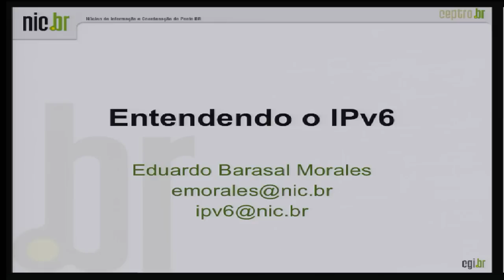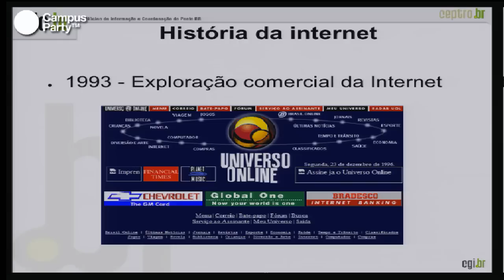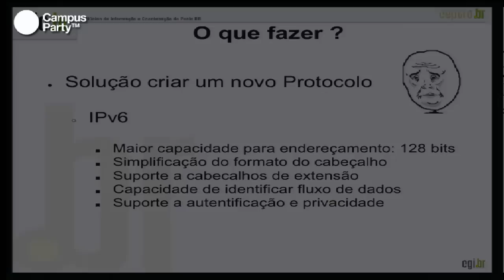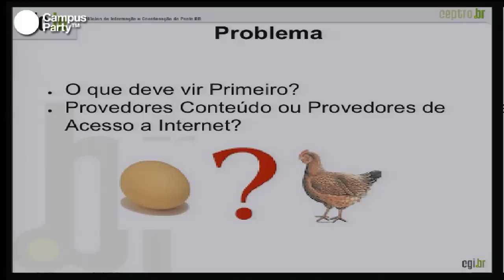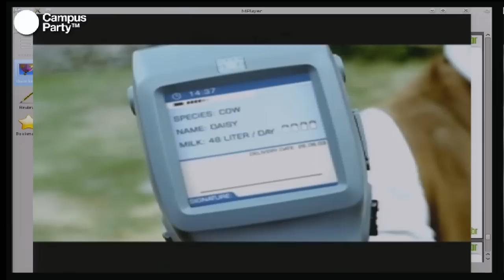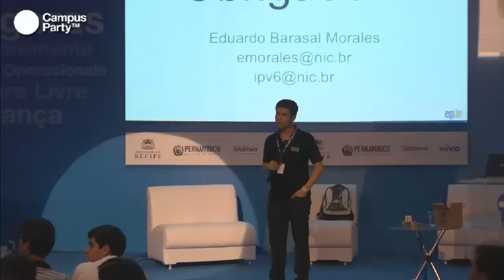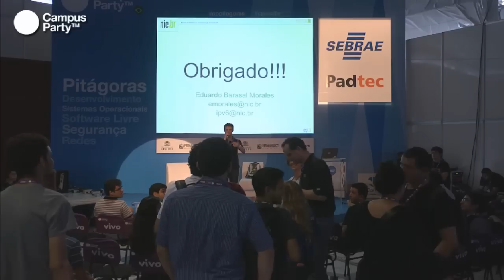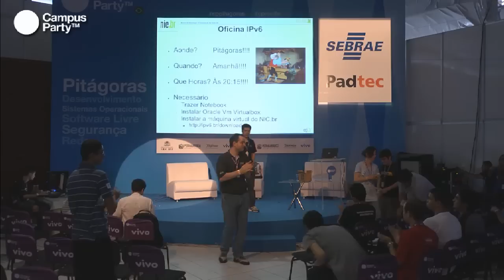CPRE - Entendendo o IPv6